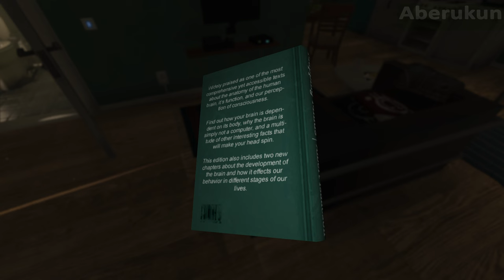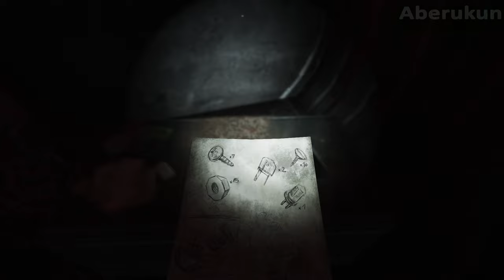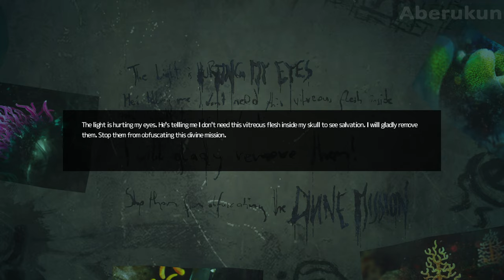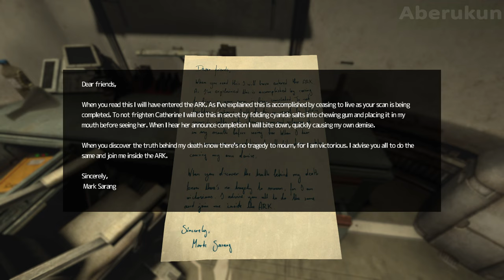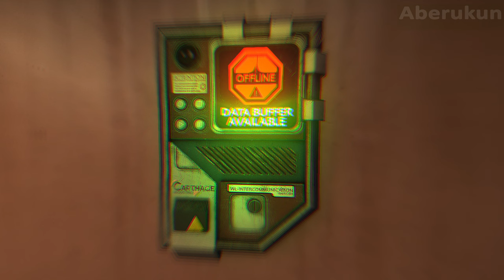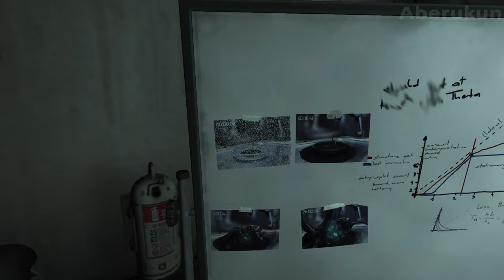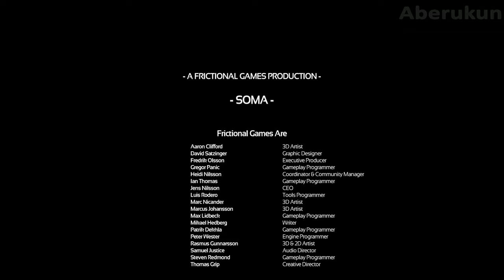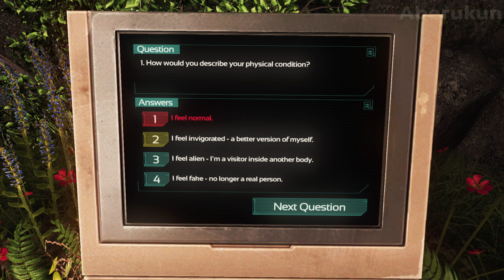SOMA - Full Game Walkthrough Longplay Playthrough Part (PS4, PS5, Xbox Series S|X, PC)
This is my walkthrough of SOMA. This video is recorded in 4K and edited by me for my channel. This walkthrough will feature the Full Game Story Campaign, Bosses, Ending and cutscenes. Game runs at 30 FPS on Xbos Series S. It's available on PS4, PS5 and PC.
Strange occurrences are disrupting the routines of the PATHOS-2 research facility. The radio is silent. Behavioral anomalies of the machines are increasingly dangerous, if not... malevolent. The facility is devolving into chaos. No weapons, and the only escape is practically unthinkable.
From Frictional Games, creators of the groundbreaking Amnesia and Penumbra series, SOMA is an aberrant tale of scientific inquiry and survival; an entropic exploration of synapse and circuit that wades through the delusions of human consciousness.